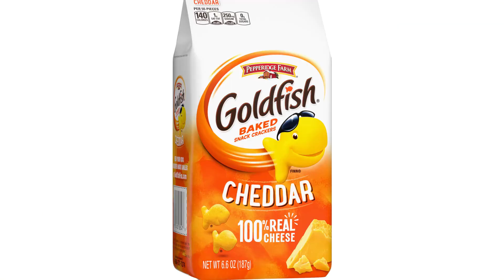Super Close Plague Match vs. Cope - Dead by Daylight